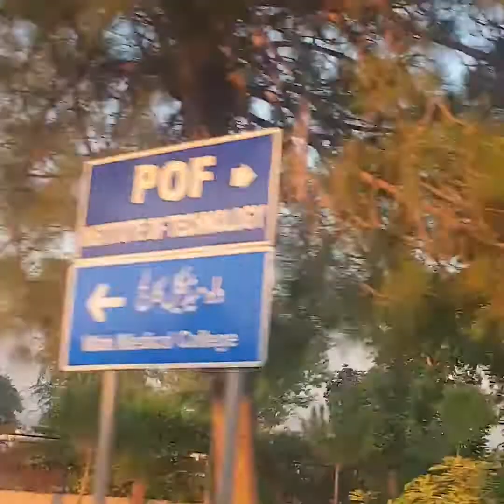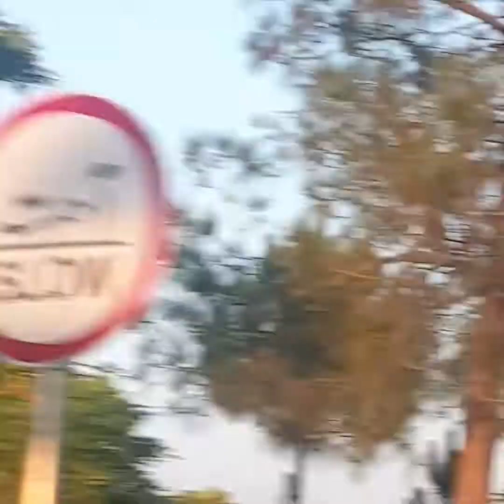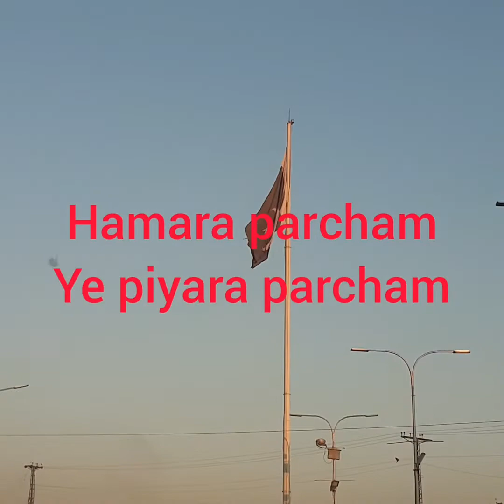wah cantt visit / a beautiful evening/ name of wah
wahcantthistory